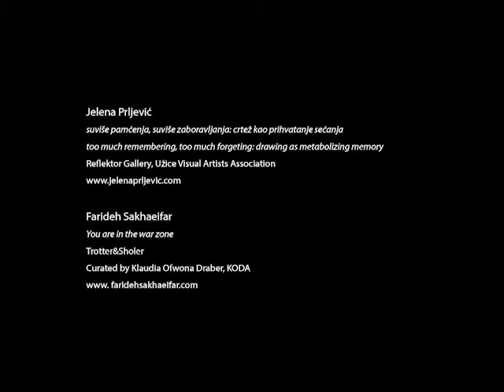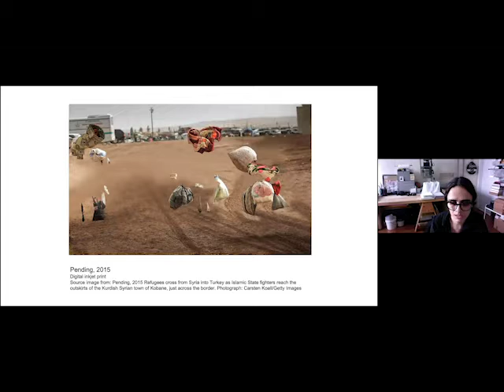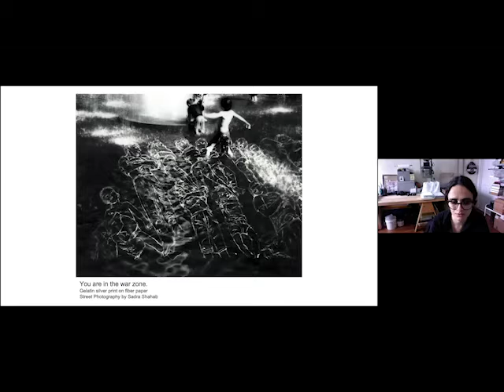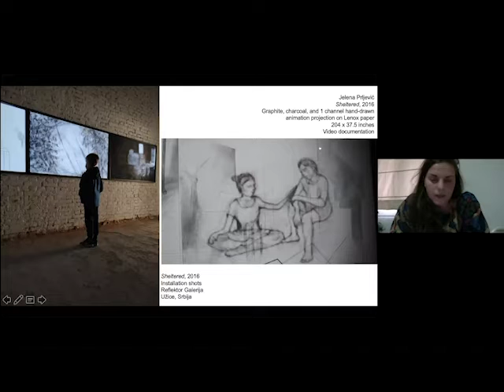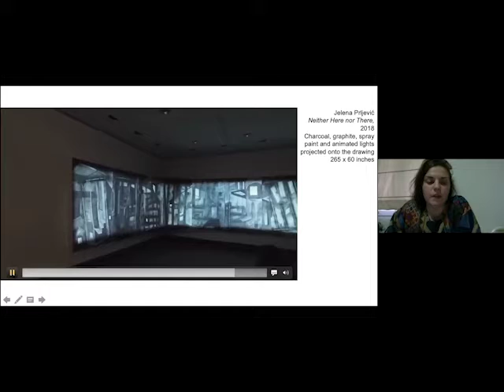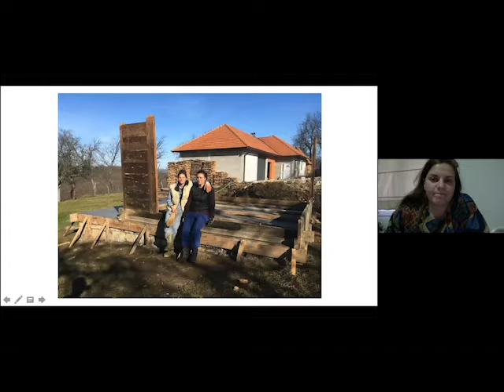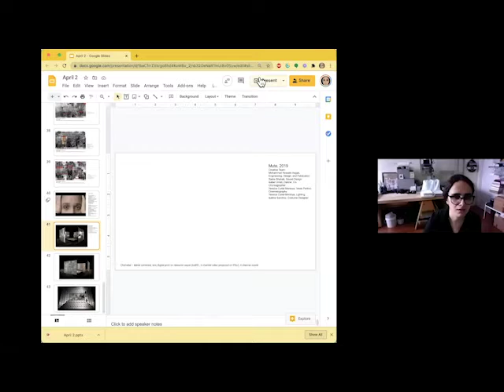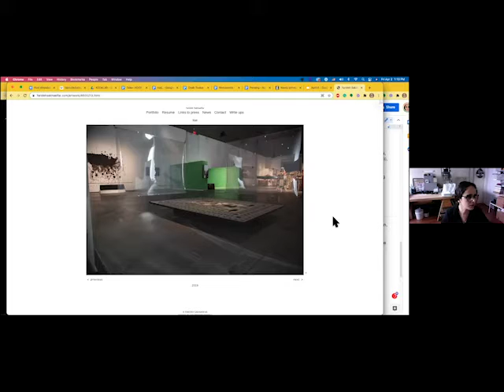Jelena Prljević and Farideh Sakhaeifar with Francis Estrada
ARTISTS IN CONVERSATION is an online gathering to celebrate two survey exhibitions by HEKLER members Jelena Prljević and Farideh Sakhaeifar.

The artists will be in conversation with friend, artist and educator, Francis Estrada, to share their work that encompasses storytelling and a range of media to transform intimate and collective experience of displacement, conflict and fear.

too much remembering, too much forgetting: drawing as metabolizing memory
Reflektor Gallery (Užice, Serbia)

You are in the war zone.
Curated by Klaudia Ofwona Draber, KODA
Trotter&Sholer (New York, NY).

Hosts:

HEKLER is an artist-run platform and transnational community of artists, cultural workers, and activists that fosters the critical examination of hospitality and conflict through collaborative programming, education, residencies, and archiving.

KODA is a New York-based social practice residency dedicated to supporting the artistic and professional growth of mid-career artists. KODA Arts Inc. is a 501(c)(3). Your contribution is tax-deductible to the extent allowable by the law.